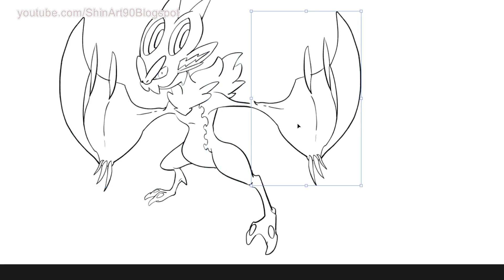New Ash's Pokemon - Ash-Krookodile, Ash-Noivern, Ash-Hawlucha.